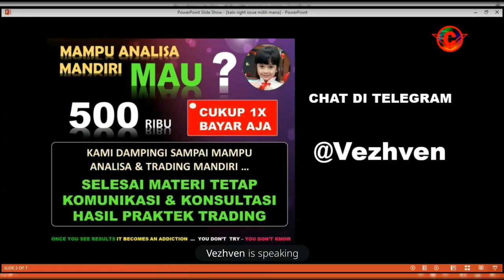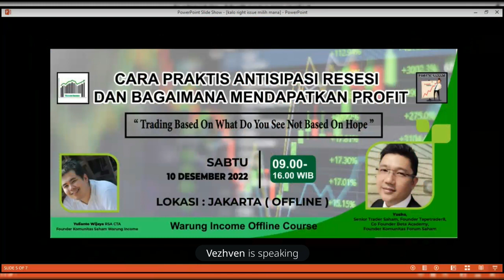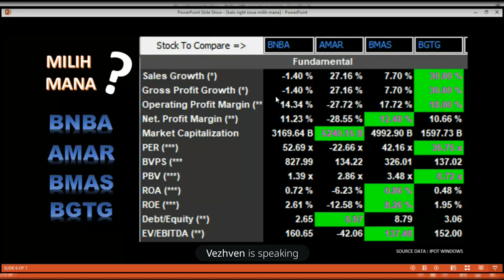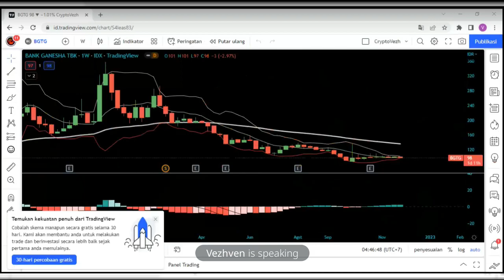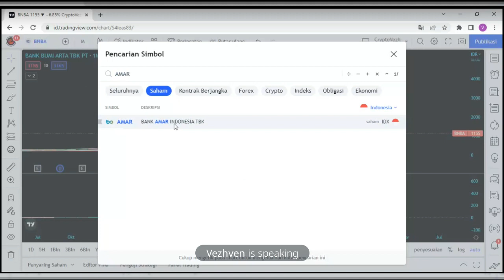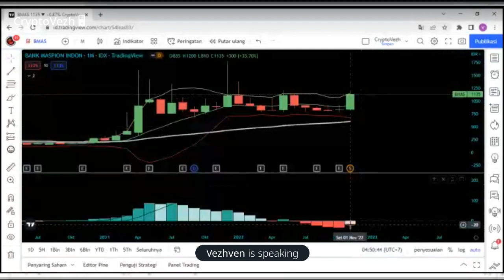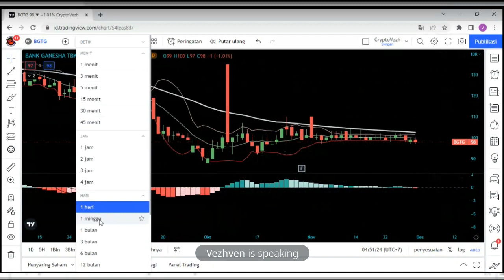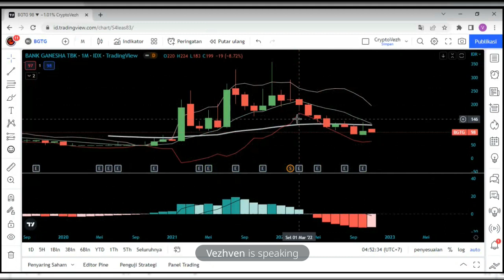SAHAM SAHAM BANK RIGHT ISSUE, KAMU MILIH CUAN YANG MANA. BY VHEZVEN